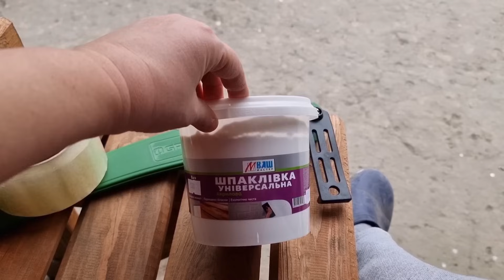Ну и зачем убирать печку? Да и полочка ещё послужит! Такой мебели уже не делают...Новая кухня